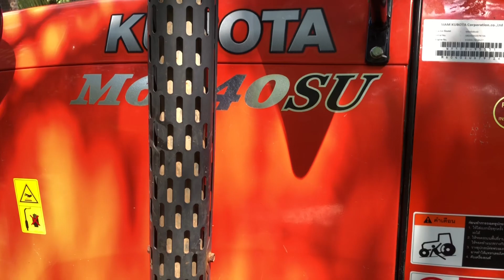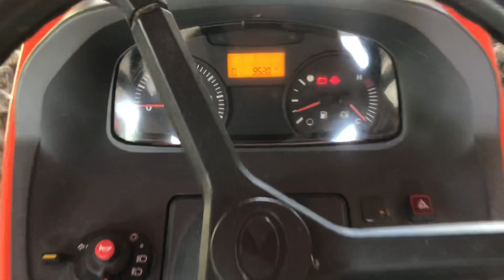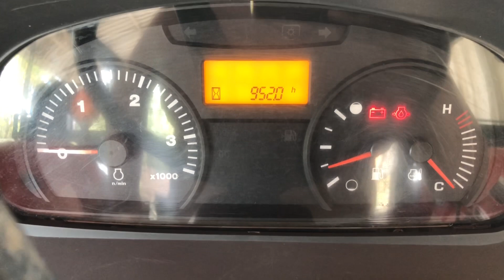KubotaM6040 2020 900ម៉ោងលក់ 26200 &0973711137 តានីកំពត គេយកហើយ